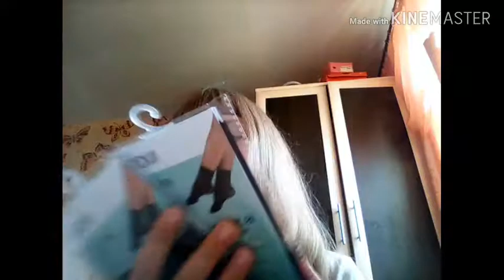Мои изменения во внешности//Liza Ni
Колокольчик🔔
Комментарий⏬